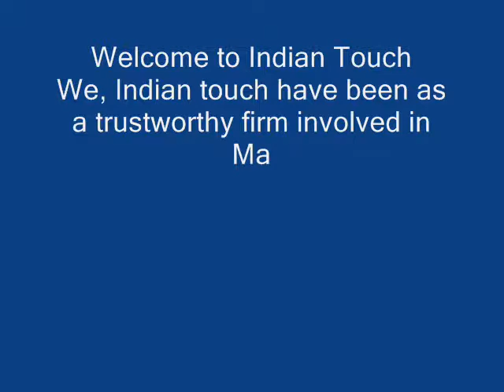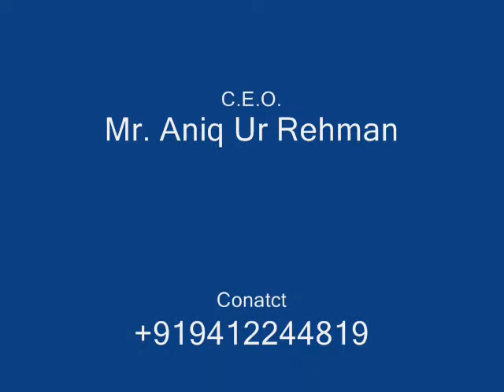MAGNIFYING GLASS WITH BONE HANDLE-INDIAN TOUCH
INDIAN TOUCH
Mr. Aniq Ur Rehman
136, Lajpat Nagar, Moradabad-India